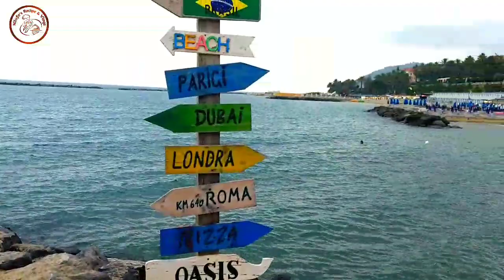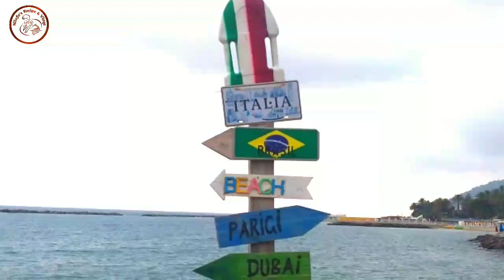ITALY SANREMO CITY | SANREMO CITY TOUR | SANREMO ARISTONE | CASINO SANREMO | Sanremo Beach, Genova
Song   Royal
Artist  Slenderbeats
Album  Royal